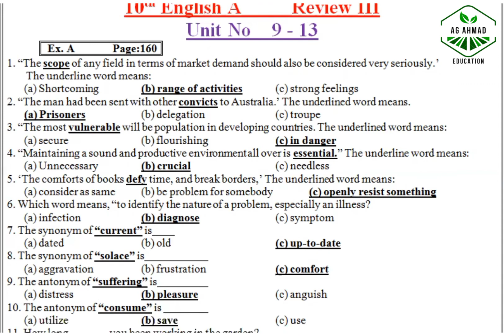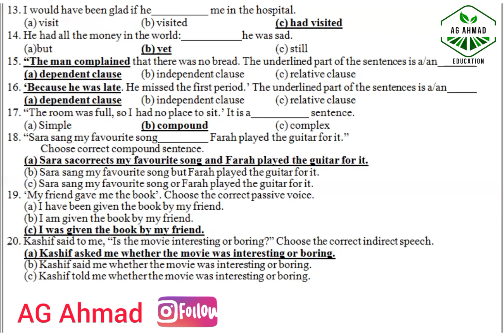Review 3, Unit 9-13 of 10th English A by AG Ahmad